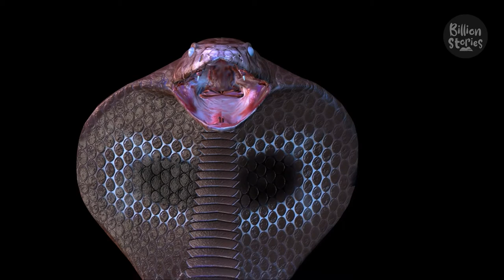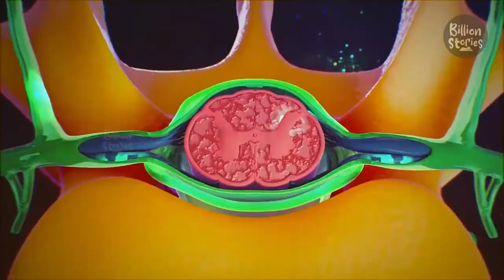Interesting Facts about King Cobra you may not know!!!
Unknown facts about King Cobra
Facts about King Cobra

 The king cobra is the largest venomous snake species that lives on land. Adult king cobras are about 18 feet long. The venom of the king cobra consists of neurotoxins that can kill an average person within 30 minutes of envenomation from a single bite. The characteristics of king cobras to eat other venomous snakes is denoted by the word Ophiophagus in its scientific name. Some people consider the king cobra as the biggest among the cobras due to its name. Although, the king cobras can expand its hood like the cobras, that belong to the genus Naja, they don’t have any other similarities.
Normally, the king cobras can raise one third of its body length from ground and expand its hood.Since it can scare a man by looking straight in the eyes, there are many popular folk tales and myths about this snake.On July 4th, 2012 the king cobra was added to the Red List that contains the list of threatened species.